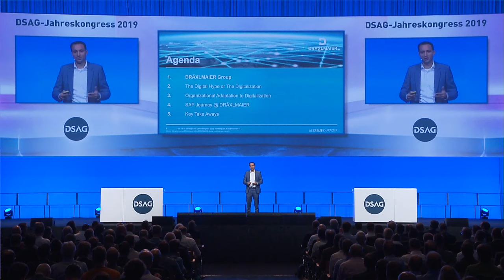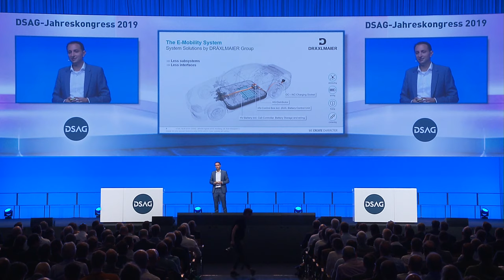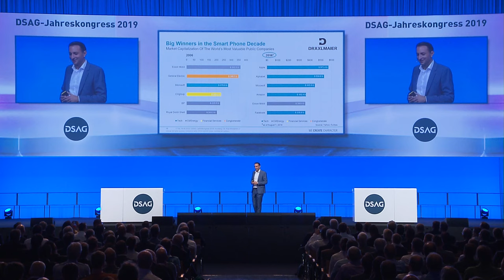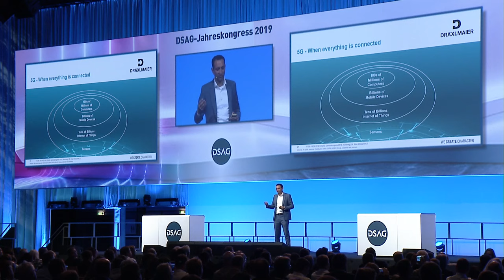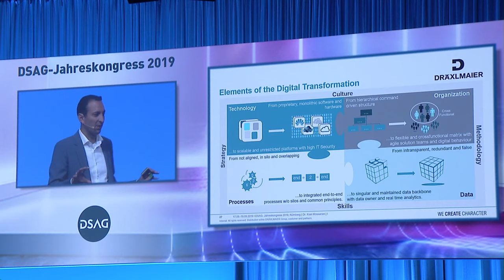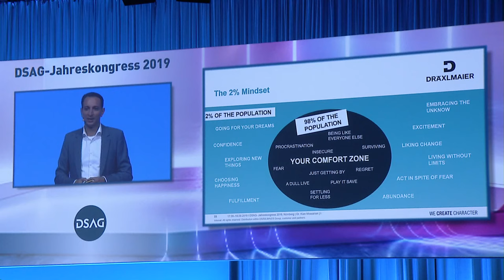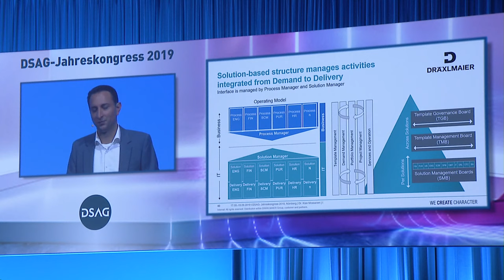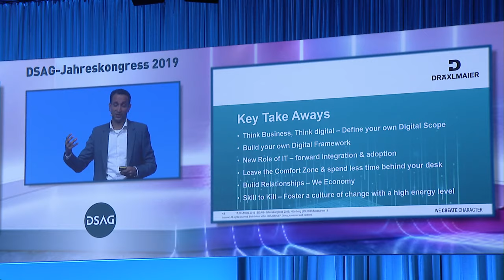Dr. Kian Mossanen (DRÄXLMAIER): Der CIO in Action! Handlungsfelder der digitalen Transformation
Digital Twin, Internet of Things oder Artificial Intelligence: Nie waren die Herausforderungen für Unternehmen größer und der Einfluss der IT auf die Wertschöpfungskette präsenter. Deshalb muss sich die IT als Innovationstreiber kontinuierlich neu ausrichten und die IT-Organisation etablierte Geschäftsmodelle kritisch beleuchten. Kurzum: Es braucht eine Neuorientierung, in der die IT der „End-to-End-Digitalisierer“ ist, und die Digitalisierungs- und die Unternehmensstrategie immer mehr miteinander verschmelzen.